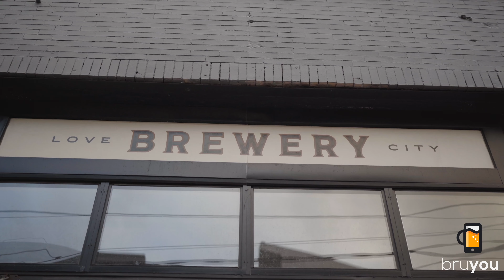BruYou Philadelphia Bars Tour Highlights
A quick highlight of some of the amazing Philadelphia Bars on BruYou - the app for sending and receiving drinks!

Big thanks to the featured bars that gave us a tour:

The Twisted Tail
O'Neals Pub
Love City Brewing
Human Robot Brewing

You can now buy a friend a drink at our partner bars in Philadelphia anytime with BruYou.

Looking for a way to send drinks to friends with your phone?

BruYou is the only app to send & receive drinks in a fun and social way. It's quick and easy to use, and allows you to buy drinks for your friends and family at any time, with just a few clicks.

- Want to send a little birthday gift?
- Want to celebrate a special event like a graduation, but cannot be there in person?
- Getting married and want to solicit drinks for your bachelorette or bachelor party?
- Want to thank someone with a small gift?
- Trying to entice your friends to join you for happy hour?
- Want to grab the next round for your friends, but can't be there in person?
- Love sharing newly discovered breweries, bars, distilleries, wineries and restaurants with fellow drinkers?

Send them a drink through BruYou!

Perfect for those looking for gifts for Philadelphia, beer gifts, drinking gifts, cocktail gifts, online gifting, local business gifts, unique gifts, brewery gifts, and restaurant gifts.